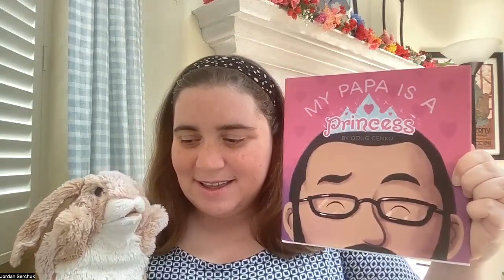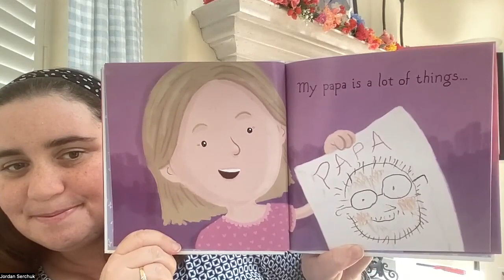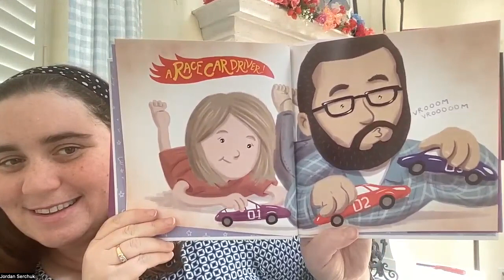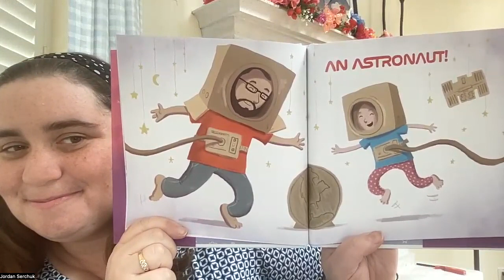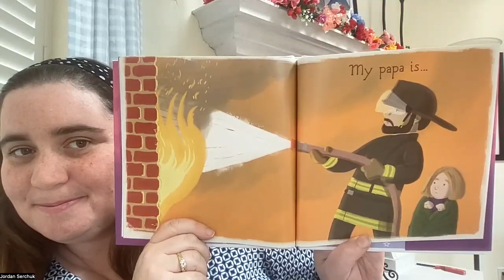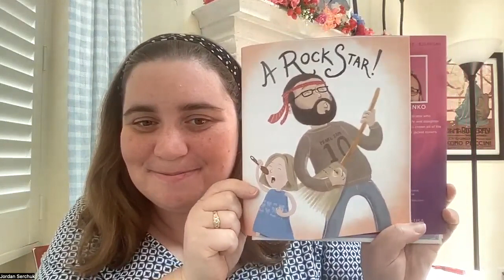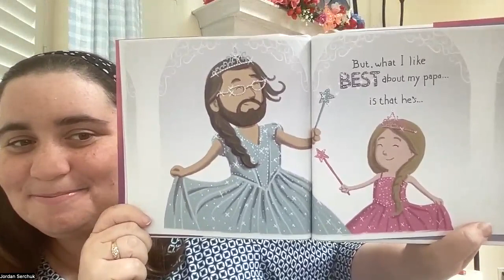Books with Butterscotch: My Papa is a Princess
My papa is a lot of things. A princess, a race car driver, a hairstylist, a firefighter, a master chef.. But what I like best is that he's my papa.